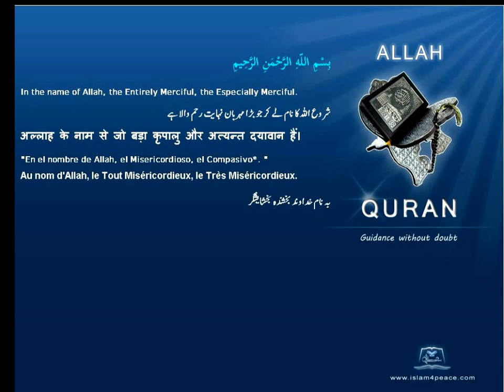Quran English Translation 101-القارعة-Al-Qaari'a-The Calamity(Meccan)